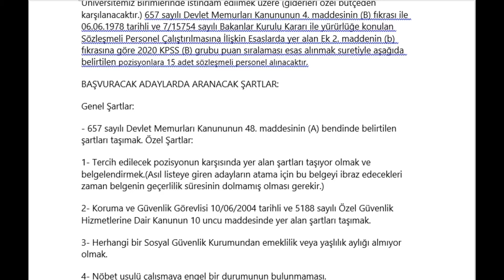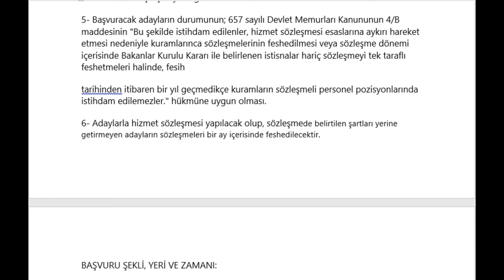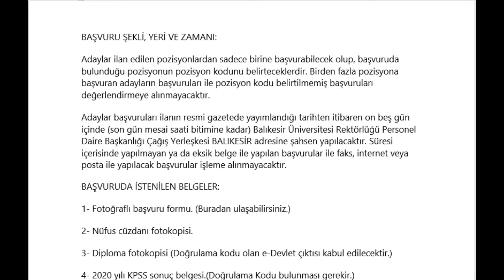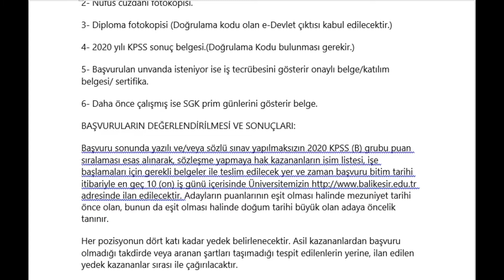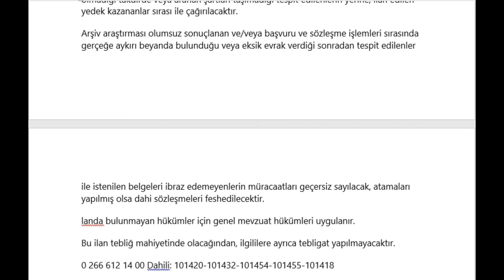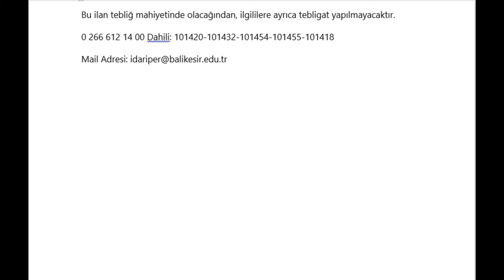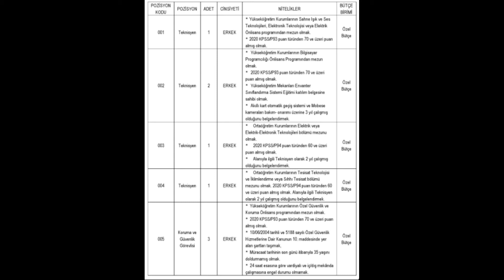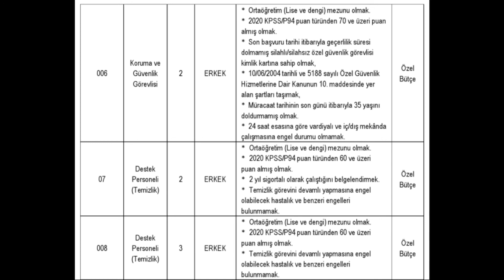Balıkesir Üniversitesi Sözleşmeli Personel Alım İlanı (KORUMA, GÜVENLİK GÖREVLİSİ, DESTEK PERSONELİ)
Saygılarımla.